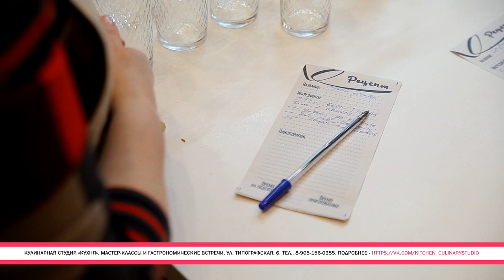«Weekend-Навигатор». Выпуск №16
В очередном выпуске нашего телегида по событиям выходных расскажем, во сколько начинается очередная игра команды «Текстильщик» и где можно посмотреть прямую трансляцию матча, почему нужно идти на состязания по конному спорту. Где и как проходит акция «Библионочь», почему мамам и детям будет весело в ИвТЕКСе. А еще посоветуем кулинарную студию «Кухня», раскроем секреты Международной выставки кошек и посорекомендуем интересный спектакль в драмтеатре. Не пропустите!

На нашей странице ВКонтакте - конкурсы и розыгрыши призов. Участие обязательно!